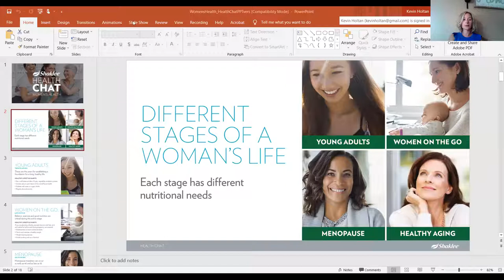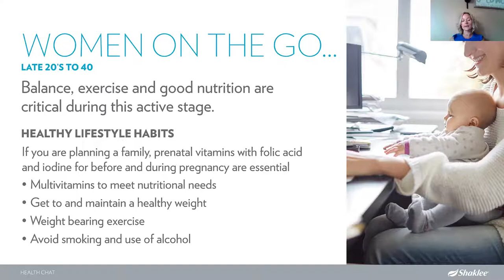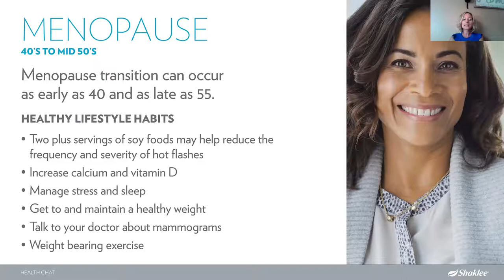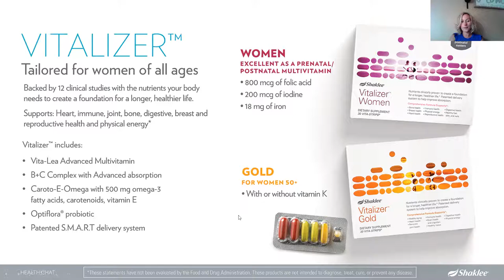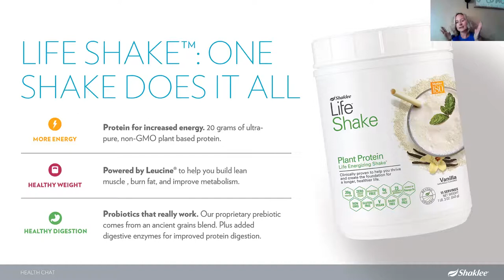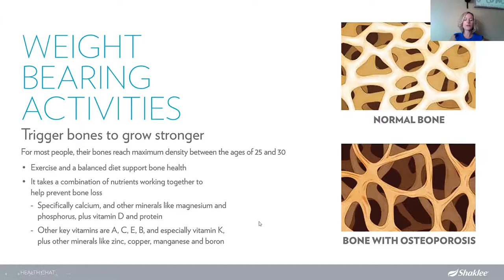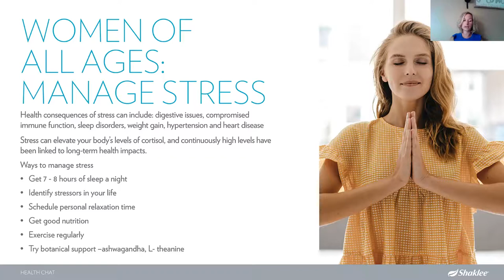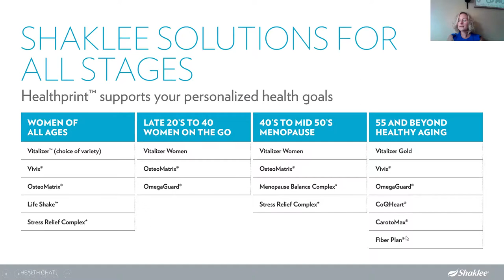What you need to know about your health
How to support yourself through the different stages of your life!